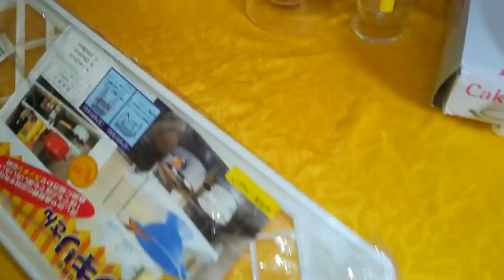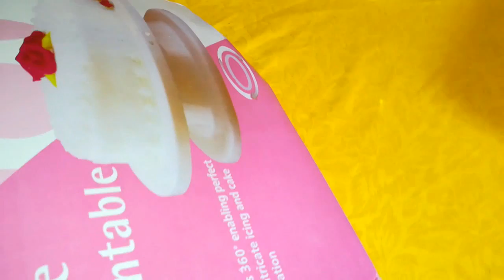اجييو كتاشفو معايا لهدايا لي وصلاتني من - Mes achats pour la cuisine - Banggood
الحمد لله بفضل الله و بفضلكم انتم حبيباتي توصلت بهدايا من شركة بانكود كانقول ليكم شكراا بزاااف و شكراا للشركة على هاد الهدايا الجميلة
روابط المشتريات